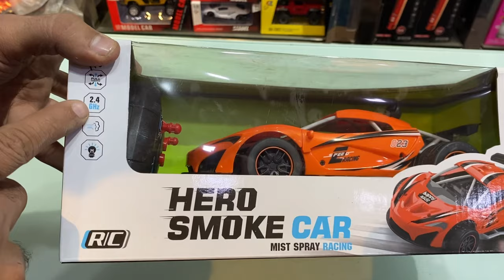RC Car Unboxing ॥Remote Control Car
Crock Pot